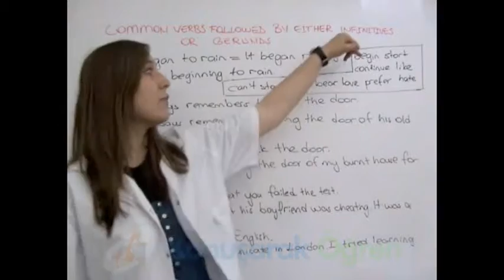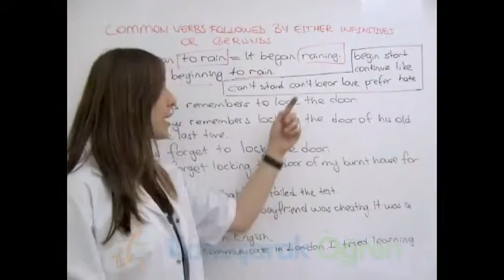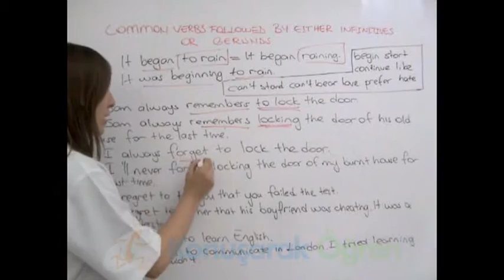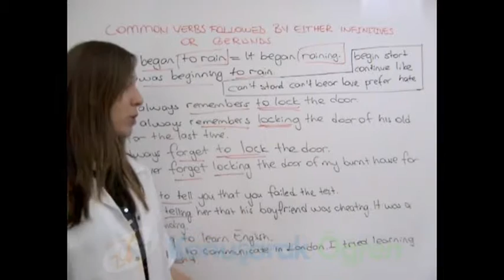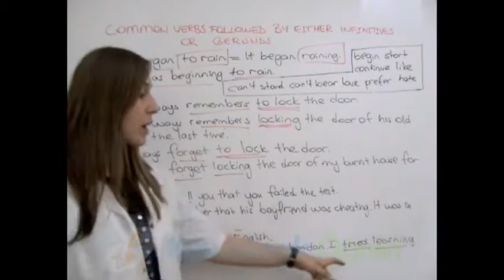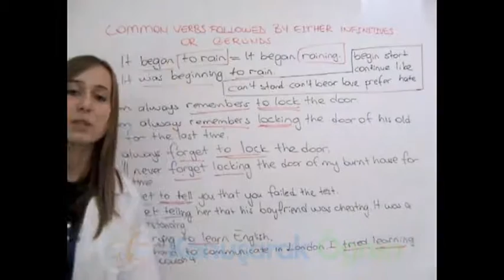Book 2 - Chapter 14-8 COMMON VERBS FOLLOWED BY EITHER INFINITIVES OR GERUNDS